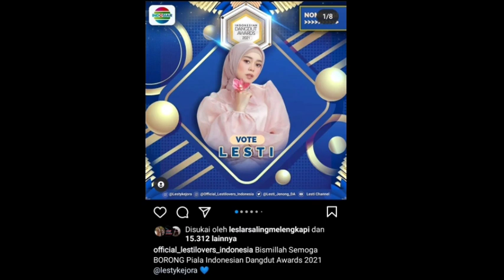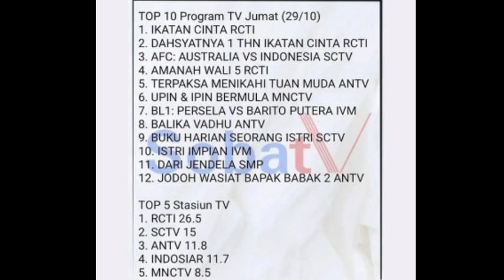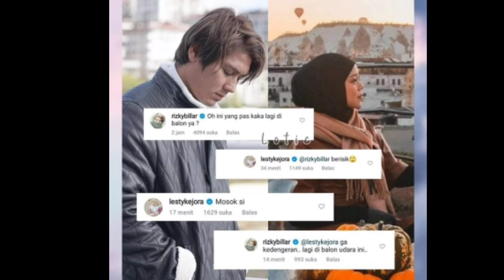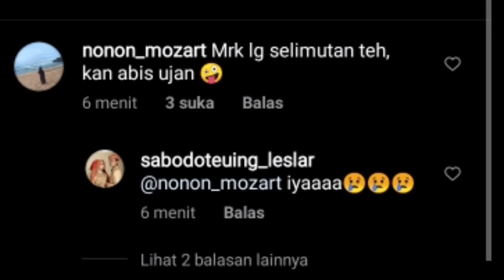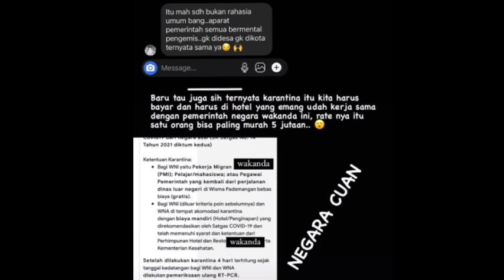BARU DIPOSTING 5 MOMEN KIYUUT LESLAR DI CAL BIKIN BAPER AKUTT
BARU DIPOSTING VITAMIN JALUR IGS LESTI LANGSUNG BANJIR KOMENTAR